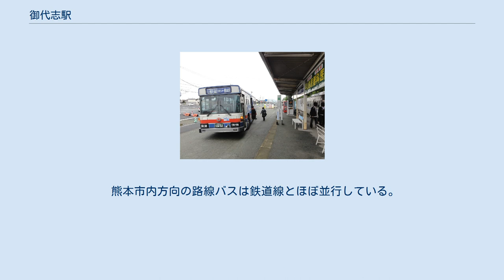御代志駅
路線バス到着時の様子 御代志駅（みよしえき）は、熊本県合志市御代志にある熊本電気鉄道菊池線の駅である。
駅番号はKD19。
同路線の終点駅でもある。
 1986年（昭和61年）までは、路線が先の菊池駅まで続いていた。
 単式ホーム1面1線の地上駅で、無人駅である。
バス停留所と一体化されている。
菊池方面からのバスはホームでの対面乗換が可能。
菊池方面へ向かう路線バスも国道から外れて駅前広場へ乗り入れ、ホームの向かい側の乗り場で乗降扱いを行う。
 かつては木造駅舎を持つ有人駅で、島式ホーム1面2線、貨物側線と貨物用ホームを持つ列車交換駅であったが、経営合理化のため1963年に交換設備（日田街道側の線路）を撤去の上、無人駅となった。
木造駅舎は無人化後に解体撤去されている。
その後しばらくは単式1面1線ホームと貨物側線を持つ無人駅であったが、1986年に当駅 - 菊池間が廃止されバス転換された際に菊池温泉への利便性向上のために大工事が実施され、貨物側線と貨物用ホームを撤去し、交換設備跡と撤去した部分をかさ上げしてバスロータリーを設け、バス停留所を設置してホームとバス停留所を一体化させた構内が完成した。
現在も駅構内に入る手前で線路が右側に彎曲しており、構内の線形やホームに列車交換駅だった頃の名残がある。
 ICカード読み取り機（入場機のみ）はホームに設置。
 土地区画整理のため、2022年春までに南側に移設される予定である。
 2014年度の一日当たりの乗車人員数は379人であった。
 熊本市内方向の路線バスは鉄道線とほぼ並行している。